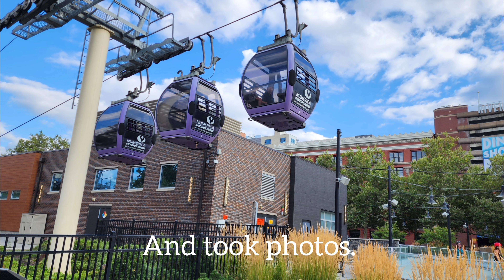[4K] Spokane Falls & River Views + SkyRide!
In August 2024, I enjoyed the SkyRide in Spokane, Washington--a gondola ride that goes over the Spokane River. First, I followed a trail and stairs along the river and photographed the waterfalls and the gondolas. Then I purchased a ticket and took the ride; since I was alone, I got a gondola all to myself! The entire ride took between 15 to 20 minutes (probably something like 18 minutes), and sometimes the gondolas would stop, then start again. So, the ride portion shows highlights rather than the entire length of the ride.